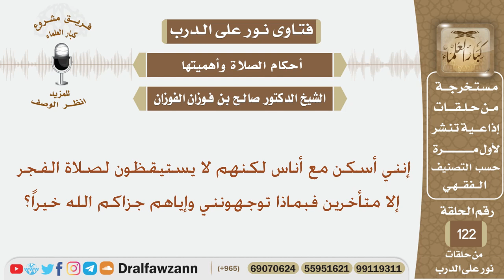إنني أسكن مع أناس لكنهم لا يستيقظون لصلاة الفجر إلا متأخرين فبماذا توجهونني وإياهم؟ الشيخ الفوزان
نص السؤال:
إنني أسكن مع أناس لكنهم لا يستيقظون لصلاة الفجر إلا متأخرين فبماذا توجهونني وإياهم جزاكم الله خيراً؟
السيرة الذاتية :
للاشتراك في قناة الشيخ صالح الفوزان

رئيس الفريق
لمشروع كبار العلماء